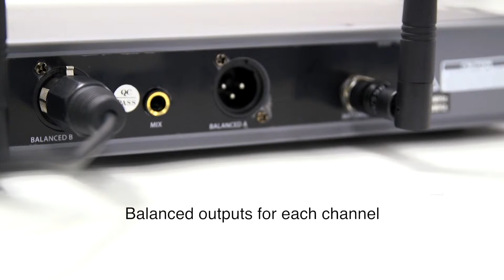Chord NU2-H Dual UHF Wireless Handheld Rackmount Microphone System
Dual wireless microphone system with fixed UHF receiver and 2 handheld transmitters. The receiver unit is compatible with standard 19" racks using the included rack ears and front mounting antenna accessories.